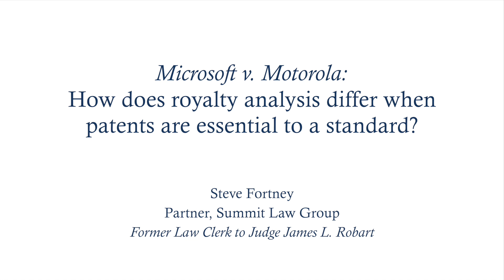Microsoft v. Motorola: How Does Royalty Analysis Differ When Patents Are Essential to a Standard?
Microsoft v. Motorola
Steve Fortney
Partner, Summit Law Group
Former Law Clerk to Judge James L. Robart

Module 2: Standard Essential Patents of the Penn Program on Regulation's project on Voluntary Codes and Standards: Teaching Resources for Law and Public Policy Courses.